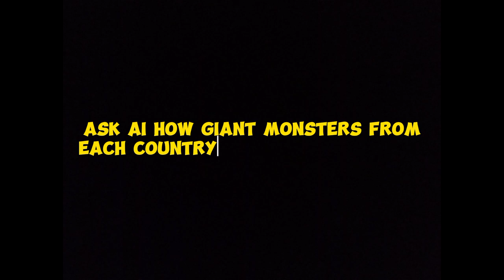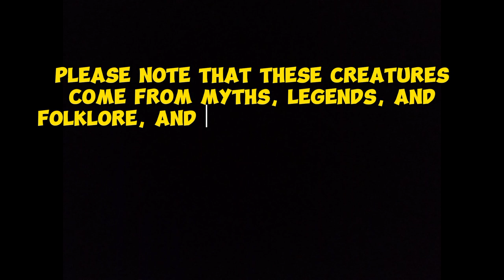Ask AI How Giant Monsters From Each Country, Image Create By AI (Part II)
1. **Japan:** Kitsune (Fox Spirits), Tengu (Bird-Like Creatures)
2. **Greece:** Centaur, Minotaur
3. **Norse Mythology:** Valkyrie, Jörmungandr (World Serpent)
4. **Egypt:** Sphinx, Anubis (Jackal-Headed God)
5. **China:** Dragon, Jiangshi (Hopping Vampire)
6. **India:** Garuda (Eagle-Like Bird), Rakshasa (Demon)
7. **Mexico:** Chupacabra (Goat Sucker), Quetzalcoatl (Feathered Serpent)
8. **Russia:** Baba Yaga (Witch), Domovoi (Household Spirit)
9. **South Africa:** Tokoloshe (Water Spirit), Impundulu (Lightning Bird)
10. **Brazil:** Saci-Pererê (One-Legged Trickster), Curupira (Forest Spirit)
11. **Australia:** Bunyip (Water Spirit), Yowie (Hairy Humanoid)
12. **Ireland:** Banshee, Leprechaun
13. **Turkey:** Jinn, Nasnas (Half-Human Creature)
14. **Native American Mythology:** Wendigo (Cannibalistic Spirit), Thunderbird
15. **Philippines:** Manananggal (Vampire), Tikbalang (Half-Horse, Half-Human)
16. **Scotland:** Loch Ness Monster (Nessie), Kelpie (Water Horse)
17. **Sweden:** Skogsrå (Forest Spirit), Näcken (Water Spirit)
18. **Nigeria:** Mami Wata (Water Spirit), Obambo (Giant Humanoid)

Please note that these mythical creatures come from various cultural traditions and folklore, and their descriptions can vary.